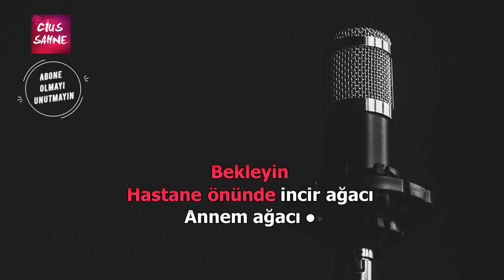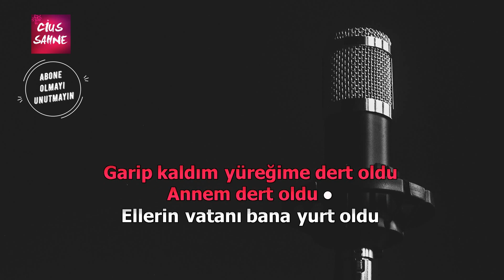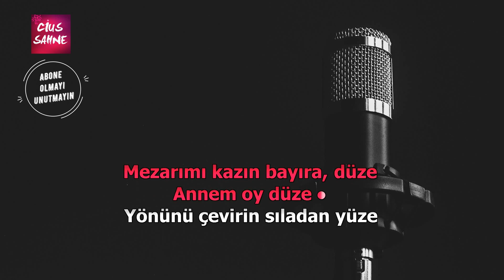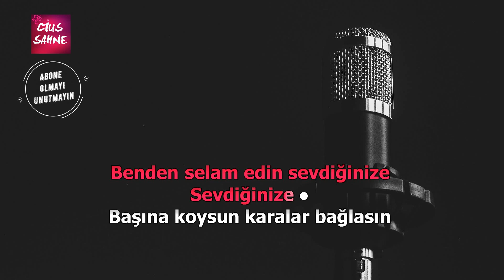HASTANE ÖNÜNDE İNCİR AĞACI Karaoke Altyapı Türküler - Si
Hastane önünde incir ağacı türküsü do ve si karaoke altyapıları ile kanalımızda. Takipte kalın

Yöre - Kaynak - Derleyen: Yozgat/Akdağmadeni-Nida Tüfekçi-Nida Tüfekçi

hastane önünde incir ağacı türküsü karaoke altyapı